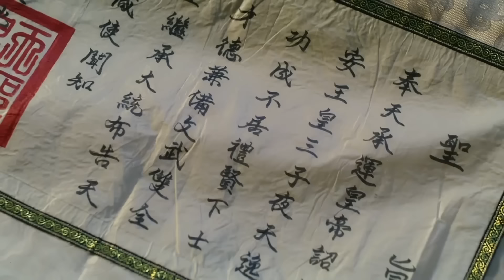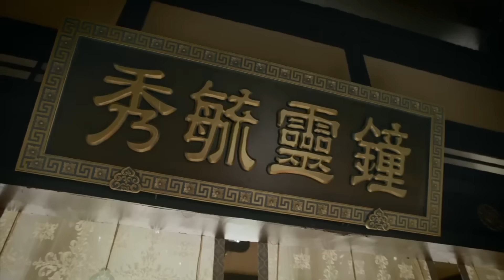[EngSub] 揽芳华 22|天才法医鞠婧祎穿越重生,救治病娇王爷巧夺君心逆袭上位,置身皇城权谋战屡破奇案强势复仇!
揽芳华 # 鞠婧祎